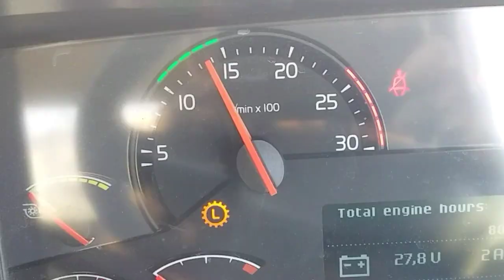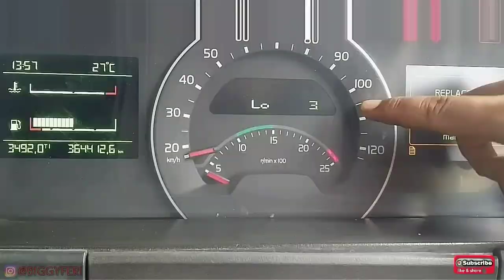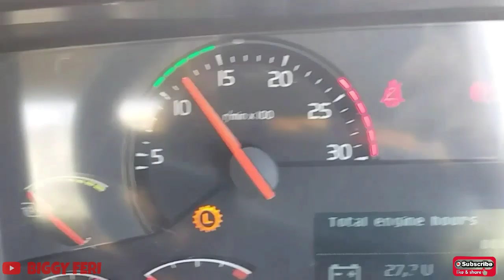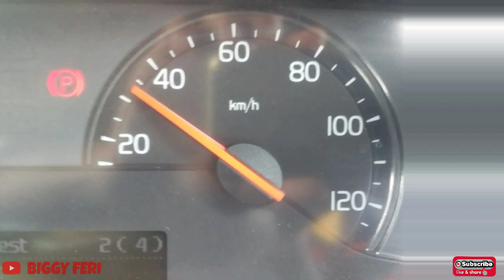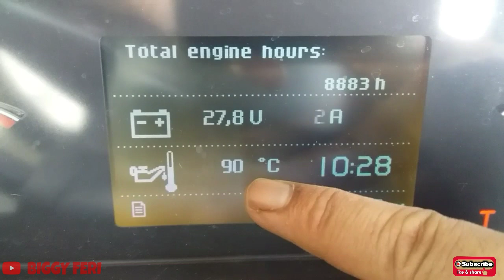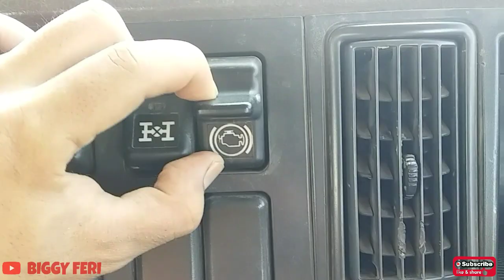Volvo Engine Brake Activation || Volvo Compression Brake & Exhaust Pressure Governor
Pada kendaraan Volvo Truck, terdapat rem tambahan yang digunakan untuk mengurangi laju dari kendaraan.
Rem tambahan ini disebut Volvo Engine Brake (VEB) .

Volvo Engine Brake (VEB) terdiri dari 2 sistem yang digunakan, yaitu "Volvo Compression Brake" dan "Exhaust Pressure Governor". Kedua sistem tersebyt bekerja secara bersamaan.

"Volvo Compression Brake" , sistemnya dengan cara membocorkan kompresi , sedangkan "Exhaust Pressure Governor" sistemnya dengan cara menutup jalur gas buang.

Untuk pengaktifan "Volvo Engine Brake" terdapat beberapa syarat yang harus dipenuhi agar proses pengereman menggunakan "Volvo Engine Brake" bisa dilakukan.

Pada video ini, saya akan menjelaskan syarat-syarat yang harus dipenuhi, agar pengereman dengan "Volvo Engine Brake" bisa diaktifkan atau dilakukan.

Semoga bermanfaat.

WARNING!!!
NO TV BROADCAST WITHOUT PERMISSION!!!
NO RE-UPLOAD!!!